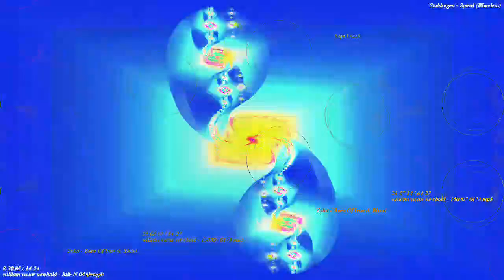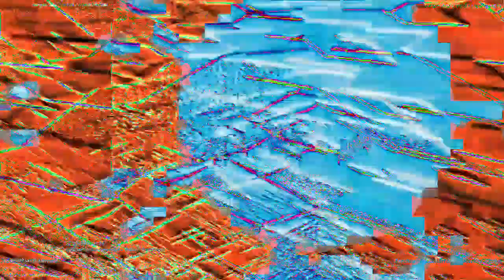[EPILEPSY WARNING] Movie 23 02 26 10h36m54s